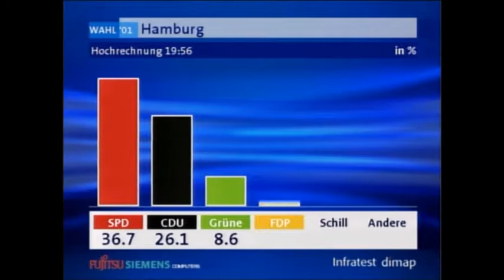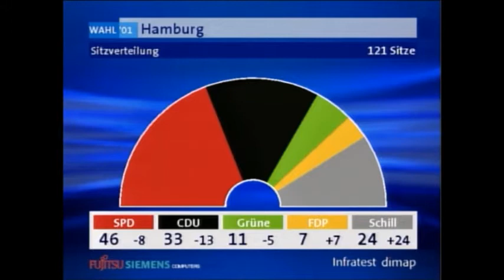Verschwörungstheorien, der 11. September 2001, Ellen Arnhold und die ARD-Tagesschau vom 23.09.2001